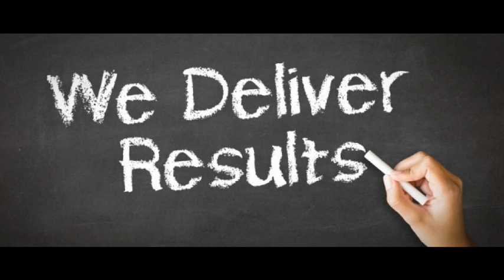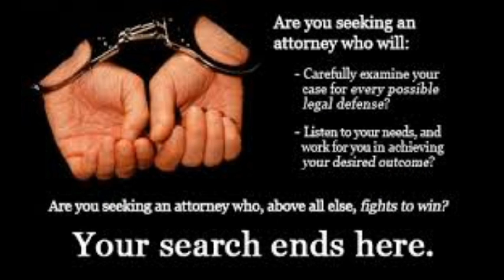Low Cost Domestic Violence Lawyer Las Vegas NV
Colquitt & Abbatangelo has experienced in personal injury and criminal defense cases. Whether you’re facing foreclosure of your Nevada home or garnishment, you’ve been injured in an auto accident in Las Vegas or a surrounding area slip and fall incident, Our Las Vegas, NV. injury law office offers aggressive representation and supportive guidance to get you the compensation and peace of mind that you deserve.

Criminal Law
- Traffic Tickets
- Warrants
- Felony and Misdemeanor
- Domestic Violence
- DUI
- Drug Crimes
- Sex Crimes
- Traffic Crimes